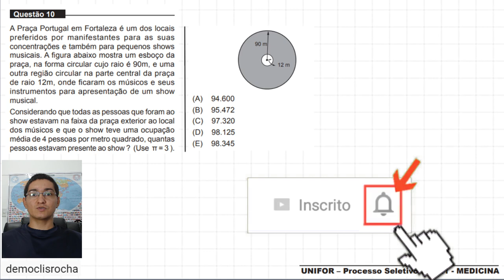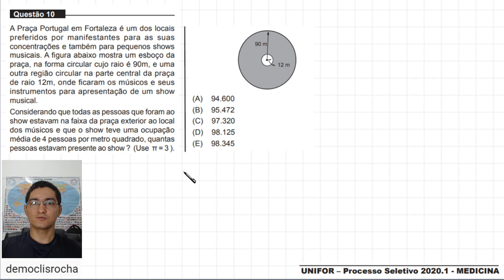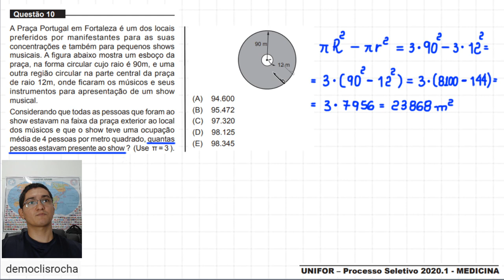MEDICINA - UNIFOR 2020.1 - QUESTÃO 10 - COROA CIRCULAR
Questão 10

A Praça Portugal em Fortaleza é um dos locais
preferidos por manifestantes para as suas
concentrações e também para pequenos shows
musicais. A figura abaixo mostra um esboço da
praça, na forma circular cujo raio é 90m, e uma
outra região circular na parte central da praça
de raio 12m, onde ficaram os músicos e seus
instrumentos para apresentação de um show
musical.
Considerando que todas as pessoas que foram ao
show estavam na faixa da praça exterior ao local
dos músicos e que o show teve uma ocupação
média de 4 pessoas por metro quadrado, quantas
pessoas estavam presente ao show ? (Use p = 3 ).

[FIGURA]

(A) 94.600
(B) 95.472
(D) 98.125
(E) 98.345

Fortaleza - CE
60840974

Sony Vegas

OBS

MICROFONES